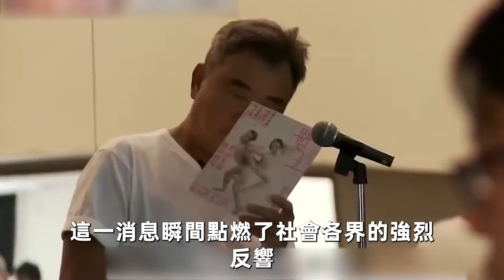65歲陳昇遭控性騷！道歉信內容曝光讓人驚，妻子崩潰痛哭悔不當初！